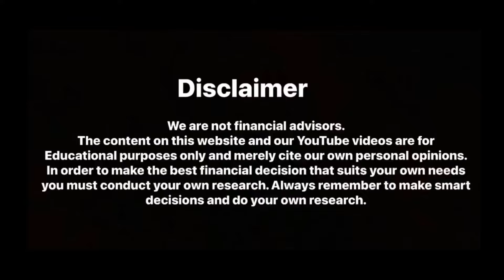Repo Rate , Reverse Repo Rate And Inflation Explained Malayalam | വായ്പ എടുത്തവർ ശ്രദ്ധിക്കുക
The RBI charges the repo rate when commercial banks borrow funds by leveraging securities.
The reverse repo rate is the rate at which banks earn interest when they park surplus funds with the RBI.